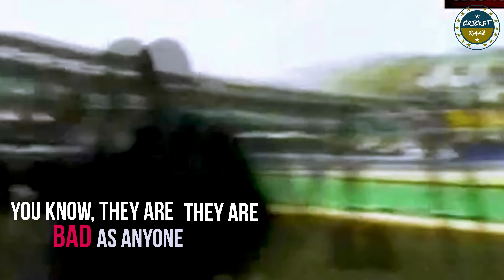When a Bowler Batted for 238 minutes to save India's Pride | India vs England 2002 - Test 1 |Cricket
It was the beginning of a brutal battle
The English man reeling after the natwest defeat
While the Indians setting up for opvercoming a historic barriar

The test series that was to come
Was to become a legend in cricket

It started from celebrations that followed the Indian natwest victory
Indian players had demanded the Englishman to hand over that champagne bottle.
With ravi shastri coming down from the commentary box,
Roads was crowded with Indian fans, cheering and waving Indian flag.

An emotional Sourav Ganguly thanked the team and announced the BCCI bonus. Rahul Dravid too thanked the team once again tried to retire from his wicket keeping duties.

But they weren’t aware of the storm brewing.
A distraught English team, sad about their loss, watching the shirtless foreign captain at THEIR Lords.

They now had only one thing in mind
Payback

Captain Naseer Hussain was facing a challenge
Most of his team had been injured
Is Andrew Flintoff complaining of serious groin pain.

But still within a few days of loss, team was back to practice.
To practice and to plan.
To plan that this time India would not escape
Starting from Targeting Sachin.

Naseer had this plan in his mind. Not getting Sachin out directly. Asking Ashley Giles to pitch the ball outside leg stump. Frustrating Sachin into taking a bad shot.
Giles did manage to stump Sachin out, For first time in his test career.
But still sachin had became player of the series.

And bringing this plan back
Similar plans were creted For each and every batsman.

Sehwag was baited to give his wicket
dada was angered into

taking solace from india’s test record in England

As the sun rose on first test, hopes were high, expectations reaching the sky

England’s plan was simple,
Win the toss
Bat defensively for first few sessions.
Putting early pressure on India.
English captain made his way to the ground after two wickets.

Defence on his mind. His first 60 runs took 60 overs.
And he could have continued the same if not for the cramp.

And so he decided to shift gears
Going on the attack
His one decision changed the entire course of the match.
A Player who had taken 128 balls for 50 runs, was now completing his century in next 64 balls.

He set the tone; others followed the suit.
Flintoff 59, White 53, Crawley 64, Jones 44
and the cramp ridden captain 155

together for 487 runs

in response
English bowlers followed their strategy
with controlled bowling came uncontrolled aggression

and after starting strong by Sehwag 84,
they quickly went from 128 for 2 to 221 all out.

Dada sat on the same Lord’s balcony, where he celebrated the victory 10 days ago.
Humiliated.

The next day, it was they repeat telecast of the previous match.
England hitting 300 runs in 65 overs
Final target of 567 runs.

Well, the repeat telecast was shown by the Indian team too.
India collapsing like a pack of cards

4 wickets left, Laxman along with 3 bowlers.

Everyone knew, the game was over.
The only question that remained was how badly will India will get defeated.

Cricket is a game of unpredictable and unforeseen
And what exactly happened - proved this

Ajit Agarkar
Carrying a batting average on 7.81, known for his ducks.
Initial playing defensively, he later realised that  he won’t survive this way
And so he attacked.

Reducing what could have been a 397 runs defeat
To just 170 runs
Yes, India did lose, and England did win
But the victories smile was muted,
In front of Ajit Agarkar who was 109 not out.

The baller that had scored a century at lords